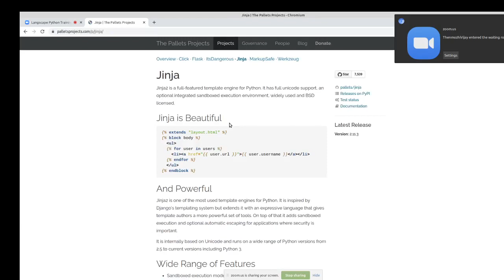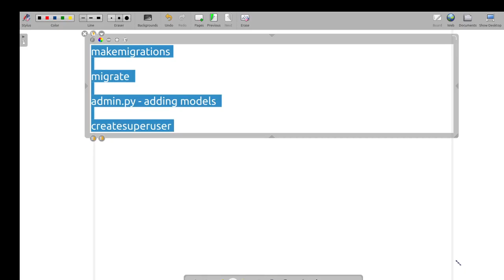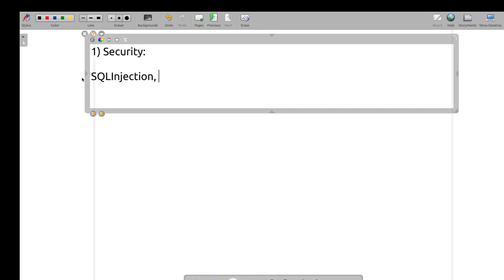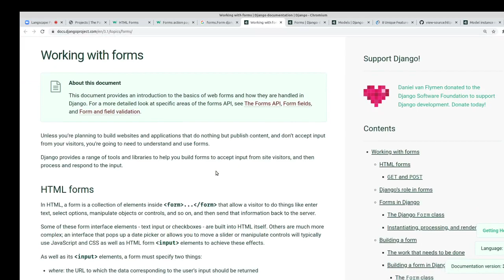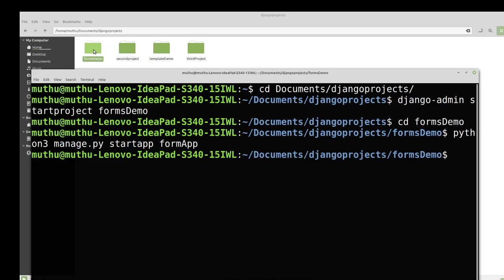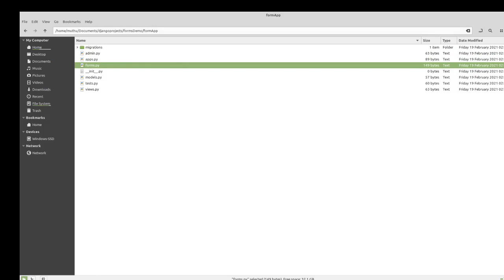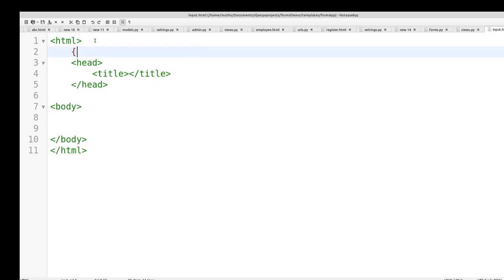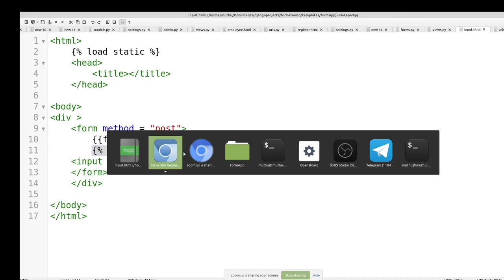DJango in Tamil - Django Forms - Python Django full course in tamil - Muthuramalingam - Payilagam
Python DJango Full Course in Tamil - Django Forms  - PAYILAGAM